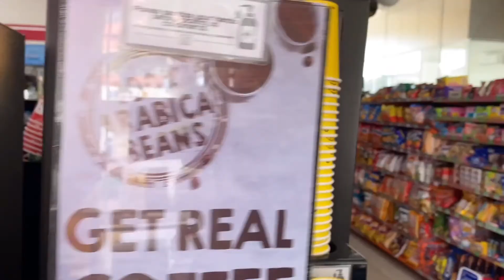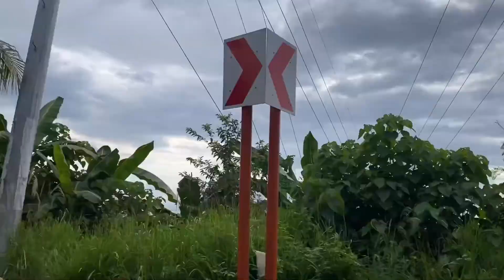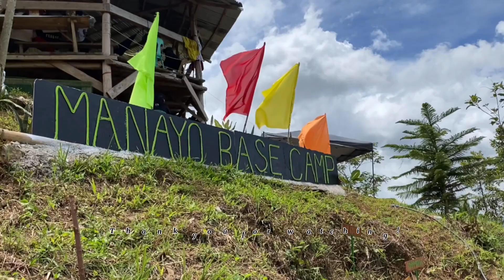Let’s Go Camping!! Mat-i, Claveria, Misamis Oriental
Also, please like CCMC Motorcycle club  & La Garahe MC Garage on facebook!

Song Title: Bukid
Performed by : Jong, Prince Ben
Written by: Jong & Prince Ben
Produced: Pxrple and Jong
Mixed & Mastered by : Pxrple
Extra Vocals: Pxrple

Listen ad-free with YouTube Premium
Song : Bukid (feat. Pxrple & Prince Ben)
Artist : Jong
Licensed to YouTube by : Interstreet Recordings; Audiam (Publishing)